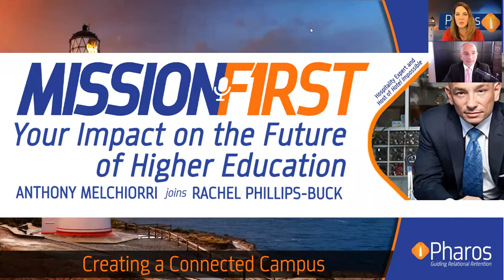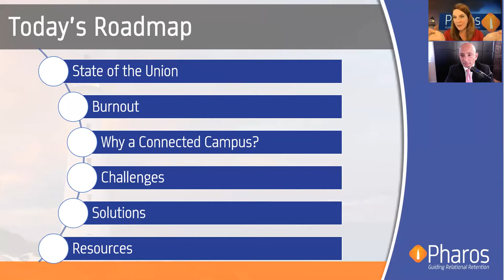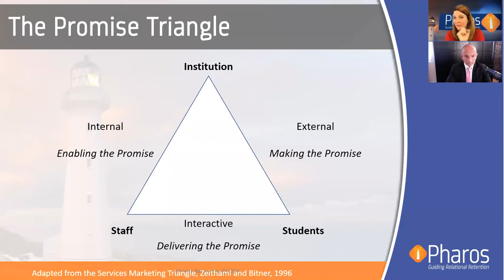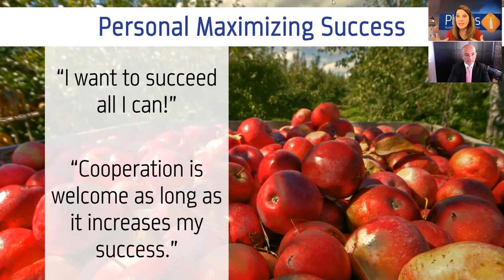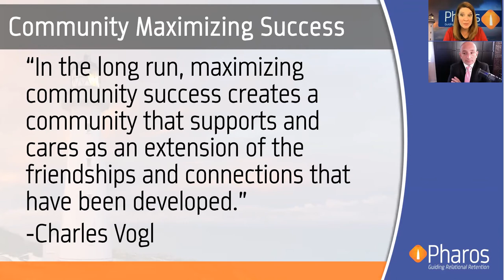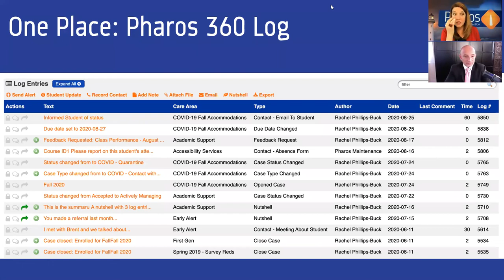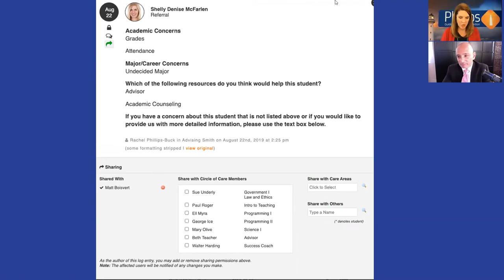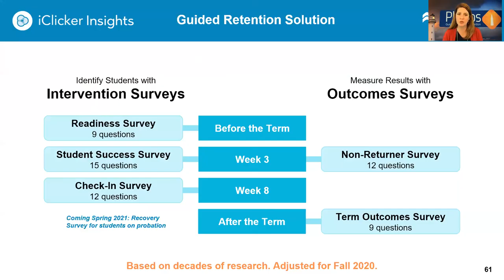Mission First Session 6: Creating a Connected Campus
For many of us, the next major milestone in this COVID semester will come at Thanksgiving break, where institutions of higher education will be making changes to their in-person/hybrid/online delivery of classes. As we move towards the possibility of a more distanced and dispersed community in November, the importance of connecting campus silos, organizing student services, and communicating well with each other is being brought to the forefront.

Listen as Rachel Phillips-Buck and Anthony Melchiorri talk about how to plan and overcome these challenges, using technology to support your students, collaborate across campus and deliver on the promise of student success.